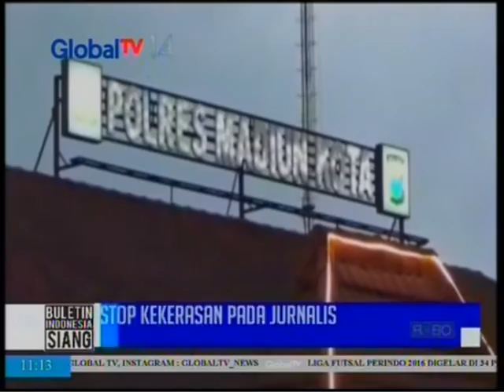Oknum TNI lakukan kekerasan terhadap wartawan - BIS 03/10